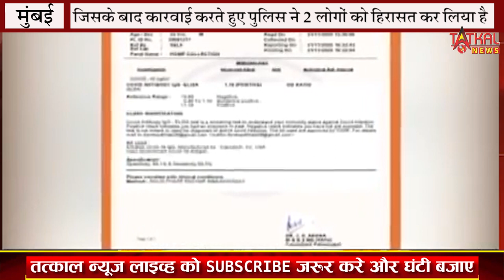कोरोना के नाम पर कर रहे है अवैध काम | गुरुग्राम की एक लैब में फर्जी कोरोना रिपोर्ट बनाया जा रहा था